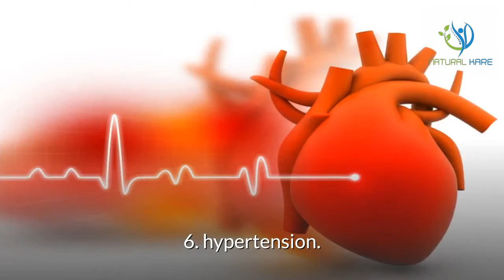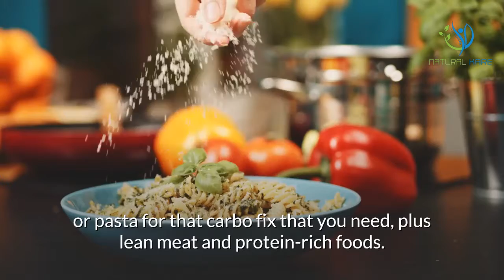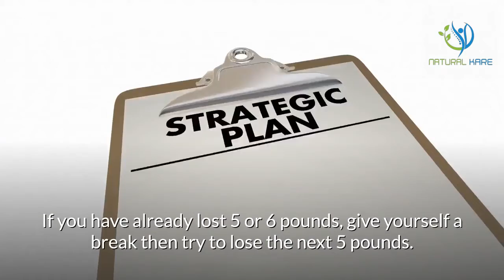Losing Weight the Healthy Way is the Best Way - 2020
Almost 108 million Americans were overweight or obese in 1999. Until now, obesity continues to be a serious problem and is predicted to reach epidemic levels by the year 2020.
One way to prevent this scenario is to make people aware of the risks of being overweight or obese.
Here are some diseases that you are putting yourself in risk of if you are carrying a lot of extra pounds:
1. heart disease
2. stroke
3. diabetes
4. cancer
5. arthritis
6. hypertension